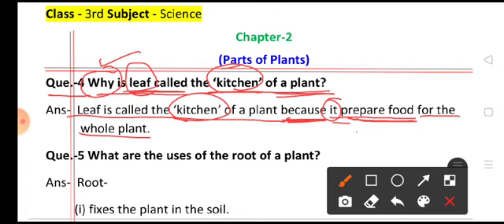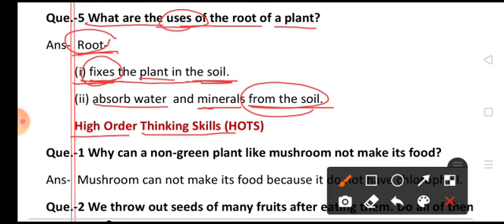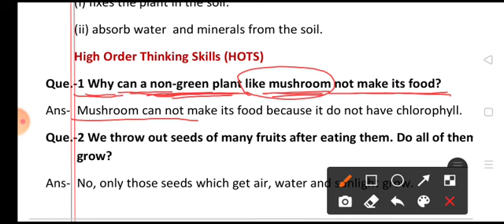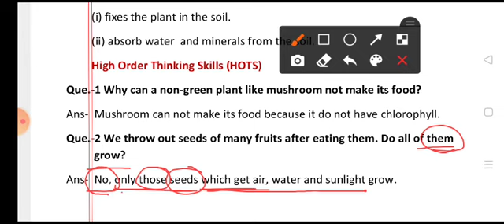Class-3rd Subject-Science || Ch-2 Parts of Plant || Solved Question-answer-2